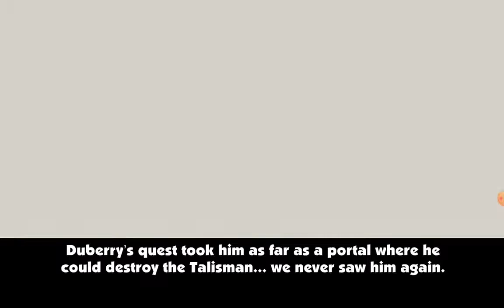the journey of our legendary hero part 1